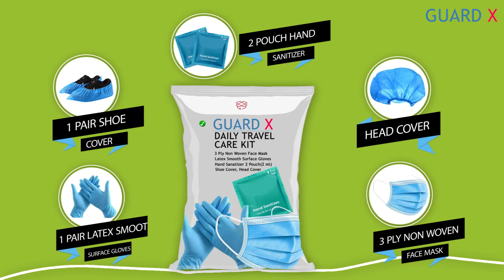Guard X_InfoGraph Promotional AV